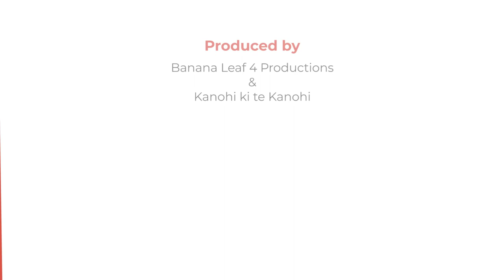Mathew's Story FINAL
This Rise & Shine Disability Series story features Mathew (Matt) Ngametua, who is a Cook Islander with mild Cerebral Palsy hemiplegia and diplegia.

Matt is proud to be living an independent life and credits his mum with teaching him to live independently.

“She taught me how to be independent. I just watched her when I was a kid, and now 36 years of age I’m doing things I don’t normally do on my own, so I’m pretty proud of that.”

In his job as a Support Worker, Matt supports disabled people working on their goals and what they want to do in their life. He loves hitting the gym and playing rugby league with the Otara Scorpions Masters Rugby League Squad.

His message is simple.

“I’d like to get out there is more talks at the table with the family, getting your disabled kid or adult involved as well….We need to keep them (disabled people) motivated, that there’s a reason to be here. I truly believe we’re here to open up people eyes to just achieve and achieve and move forward.”

Produced by Mr Fonoti Pati Umaga of Banana Leaf 4 Productions and Kanohi ki te Kanohi.